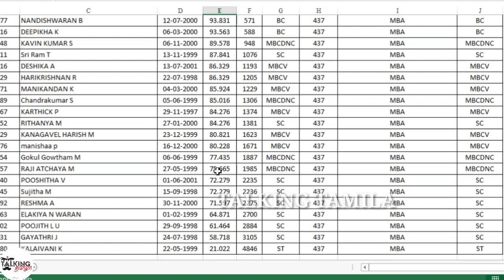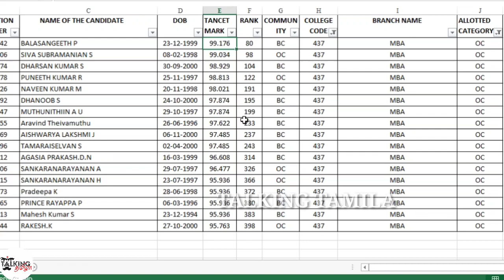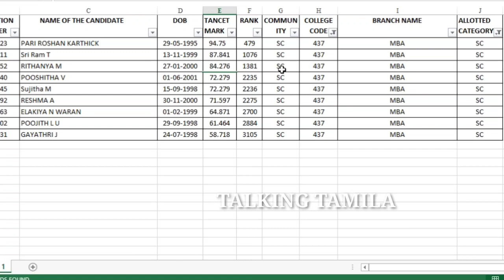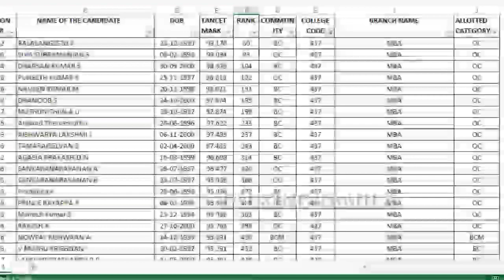TANCET 2022 || THIAGARAJAR SCHOOL OF MANAGEMENT || MBA CUTOFF 2021 || TSM - MDU